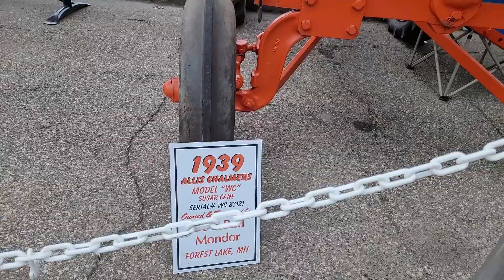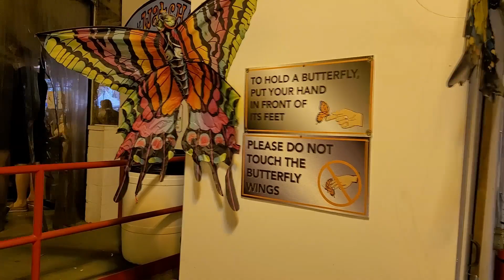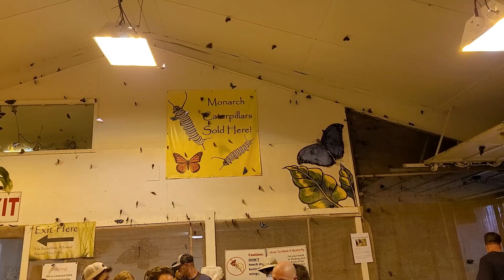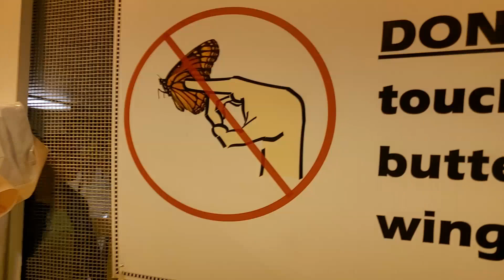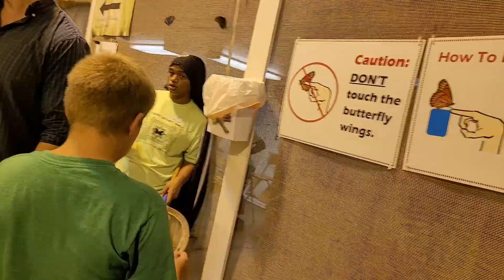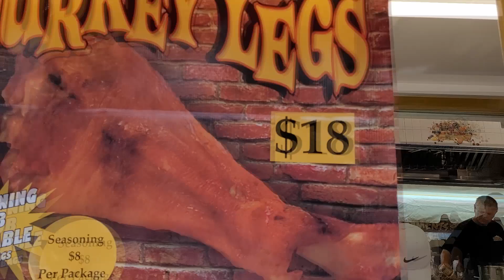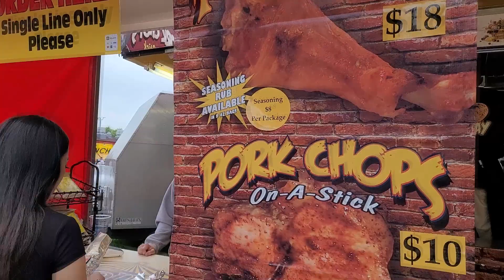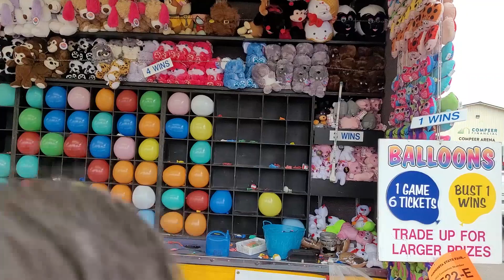Mus Ua Si Tom Minnesota State Fair Lom Zem Heev Li Ep #.2. Kawg.